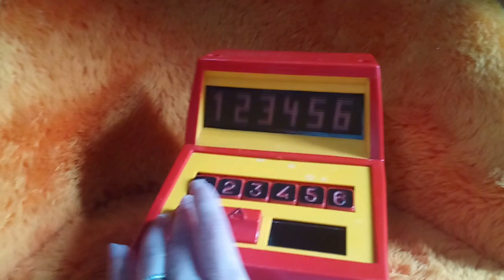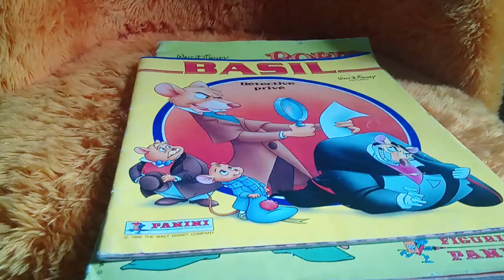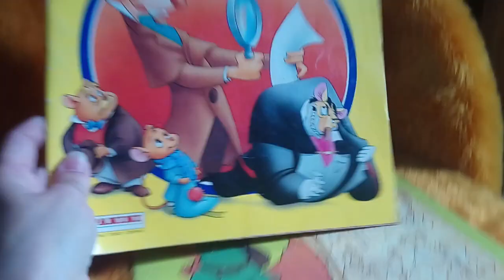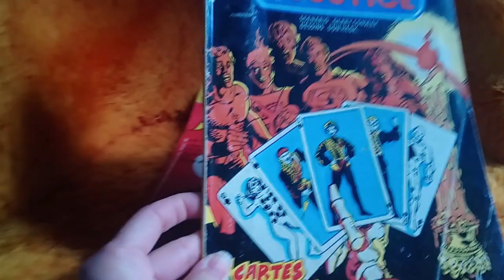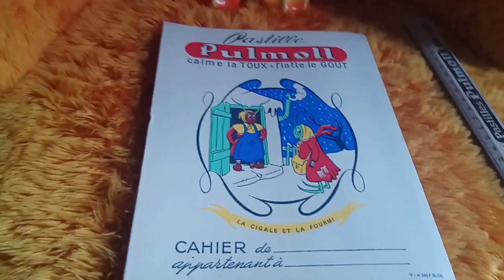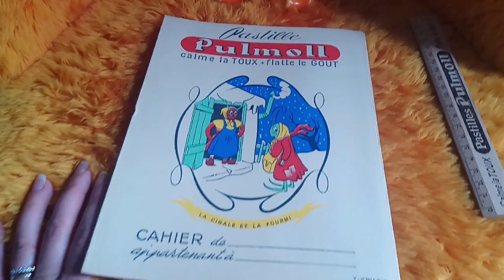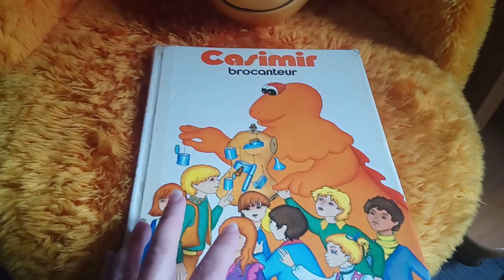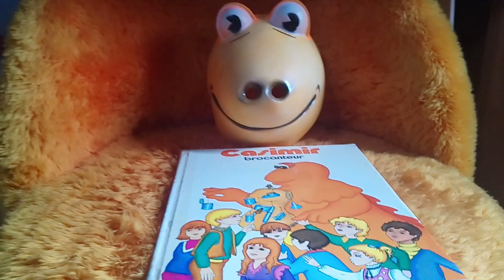vide grenier 08